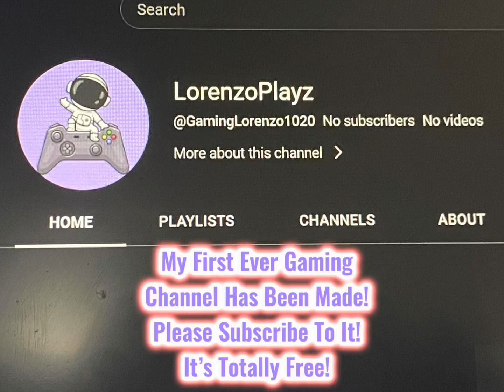My First Ever Gaming Channel Has Been Made! Pls Subscribe To It! It’s Totally Free!